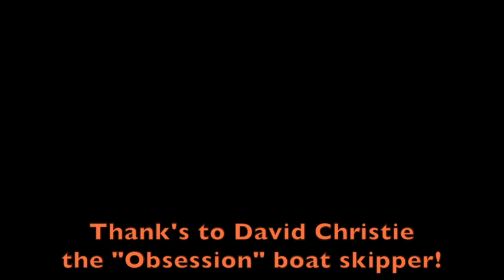Albacore tuna record! Un thon germon record!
A record  68.2 lb albacore/ longfin tuna speared off the Cape Town coast among yellowfin tuna and sharks!
Un thon germon record de 30,14kg capturé au large de la ville du Cap parmi les thons albacore et les requins!